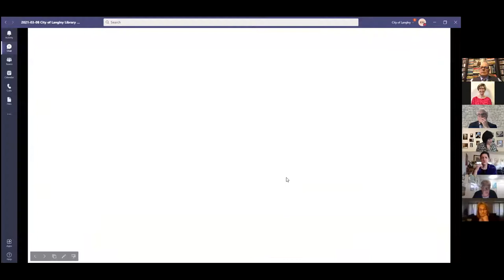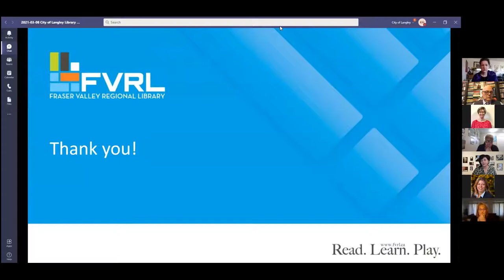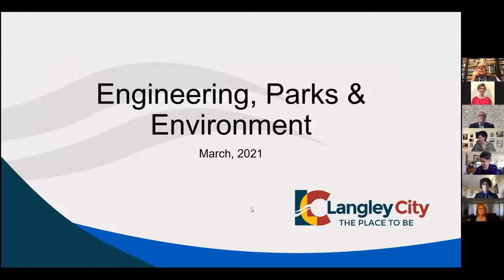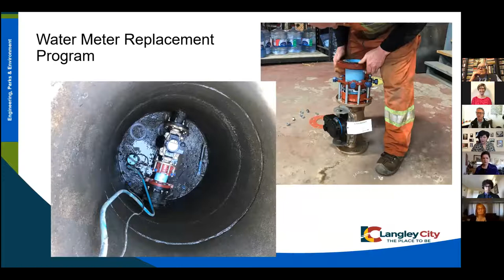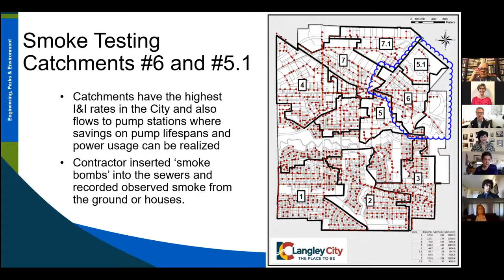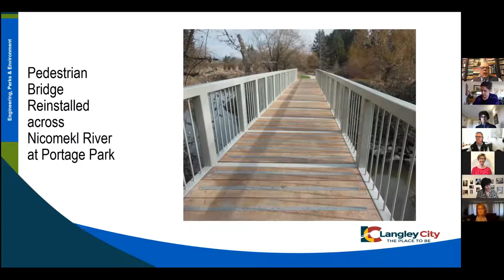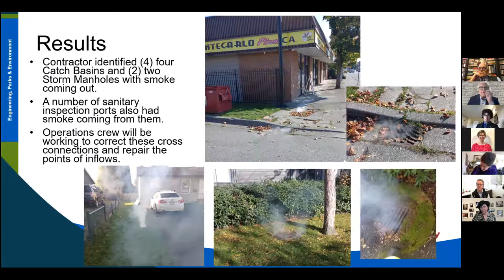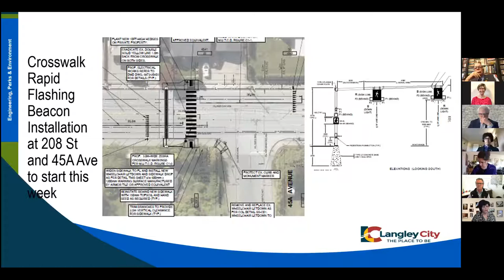March 8, 2021 Langley City Regular Council Meeting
Watch the March 8 LangleyCity Council meeting